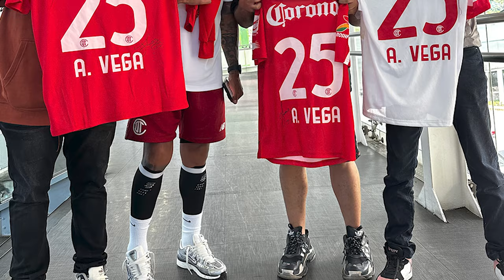🔥👹NUEVA ALINEACION DE PAIVA PARA LEAGUES CUP CON REFUERZOS DE LUJO | EL 11 DE TOLUCA VS CHICAGO FIRE